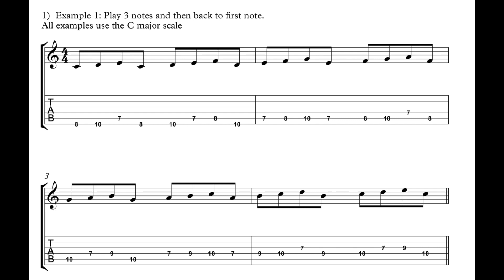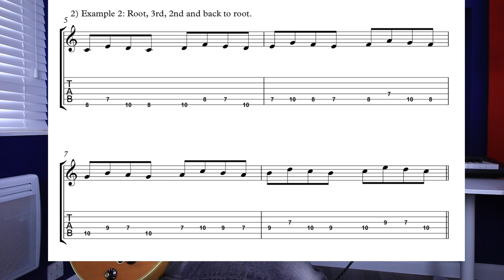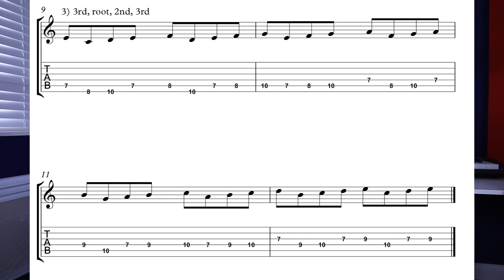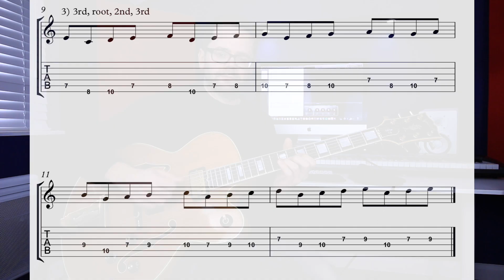Use melodic sequences to practice your scales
In this video lesson I share the idea of using melodic sequences as a way to practice scales. This method is a great way to break away from simply playing scales up and down. It really tests how well you know the scale too!

I share 3 melodic sequences, with tab and notation on the screen. Melodic sequences is where you apply a sequence to each scale tone. You then take the sequence through all of the scale tones.

Join me every Wednesday for a video lesson. I like to cover topics on guitar practice, mainly centred around jazz and swing.

Andy